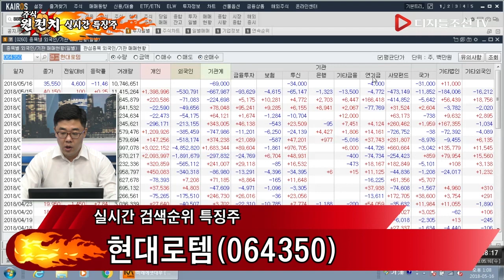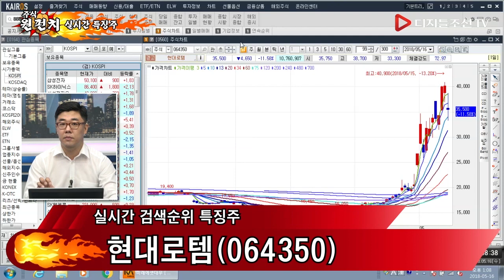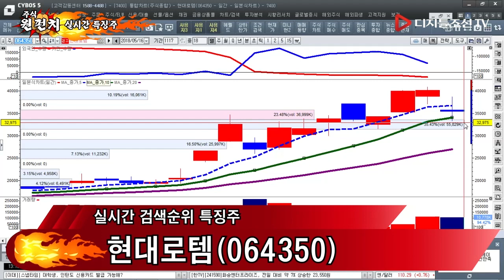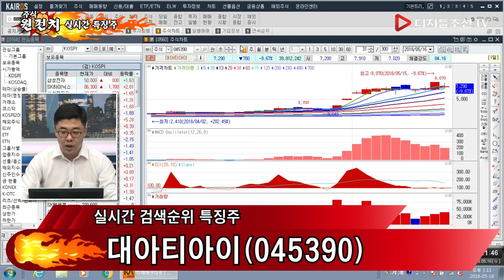대북주, 추격매수? 매도? - 현대로템,대아티아이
대북주, 추격매수? 매도? - 현대로템(064350), 대아티아이(045390)